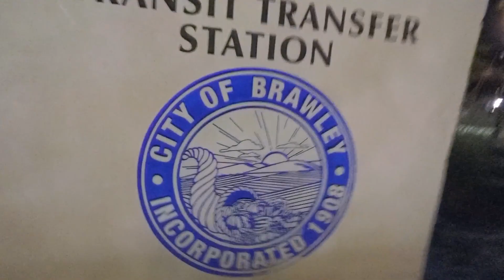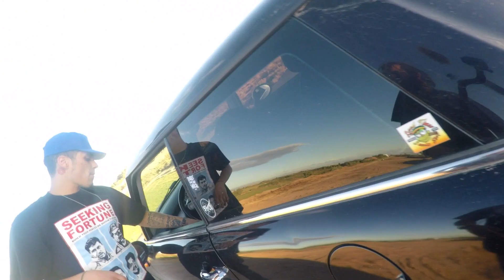Dee - Move (Music Video)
Another Smooth Track By Dee From The Second Mixtape "Before Tha Sound II"